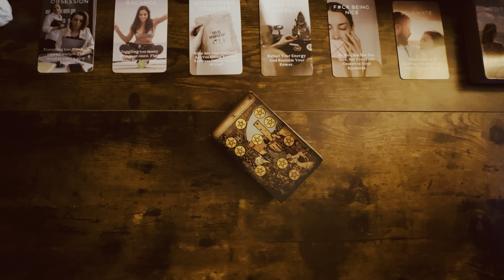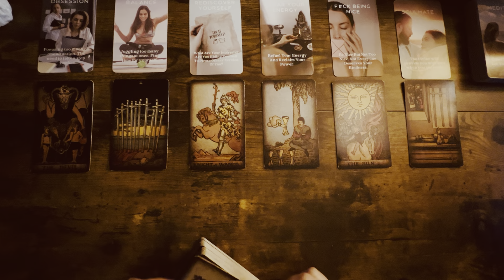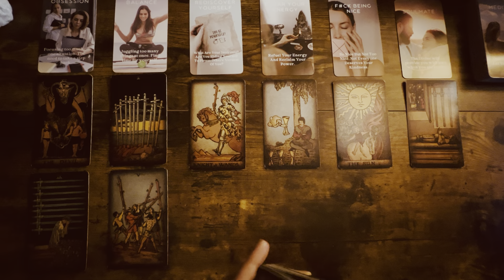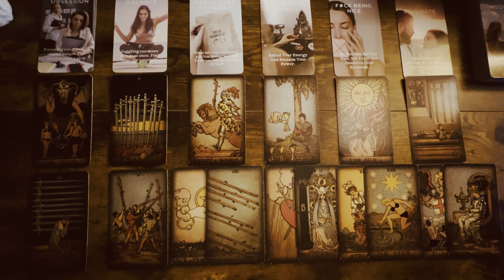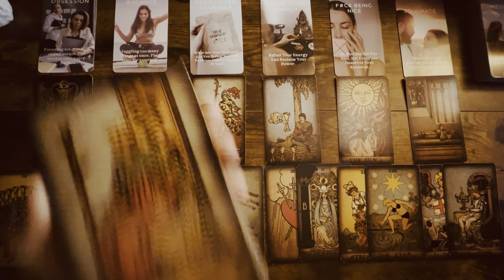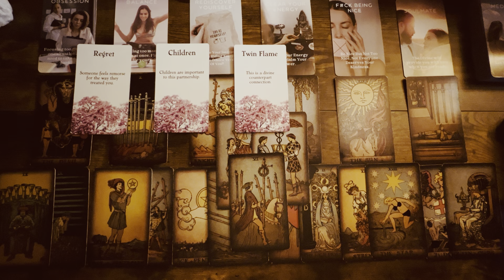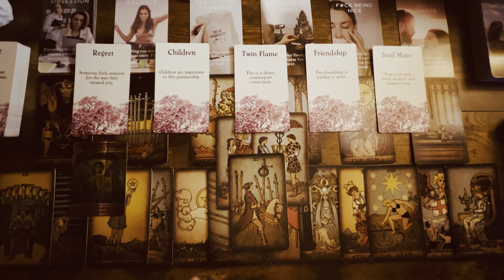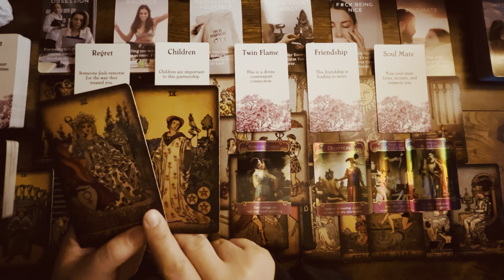Someone Is Obsessed Over You Divine Feminine They Can’t Get Over How You “Love” Them❤️‍🔥Twin Flame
✨Divine Elemental✨tarot